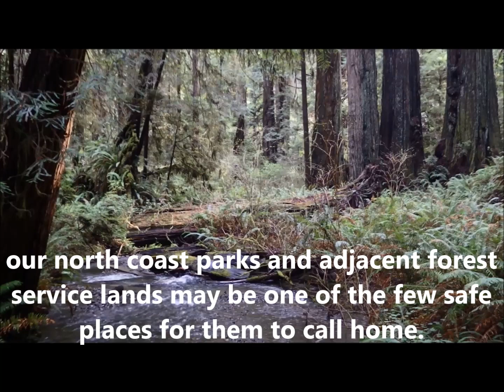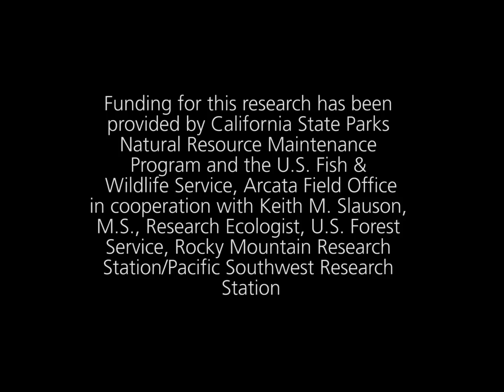Wildlife Study of the Humboldt Marten at Prairie Creek Redwoods State Park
Learn how California State Parks is tracking and studying this rare member of the weasel family, the Humboldt Marten,